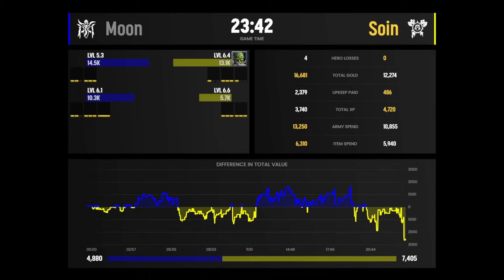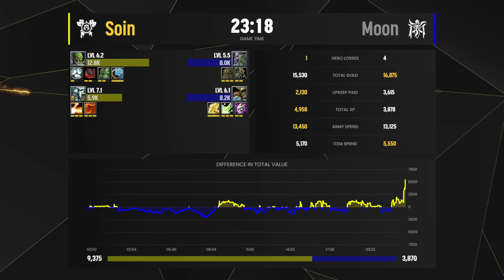WC3 - [NE] Moon vs Soin [ORC] - LB Final - Ted Cup 20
Group B - LB Final
[NE] Moon vs Soin [ORC]